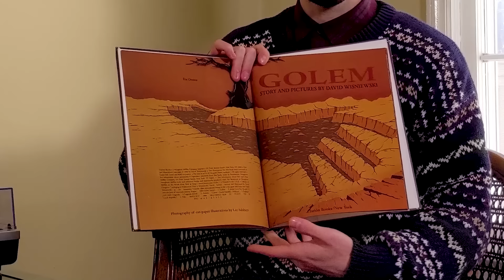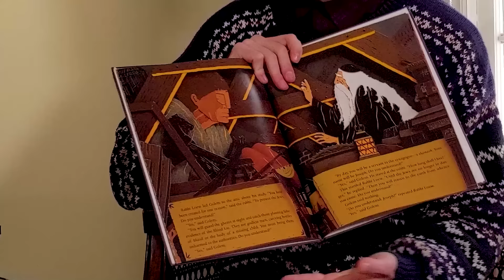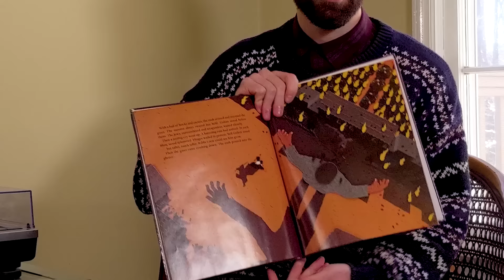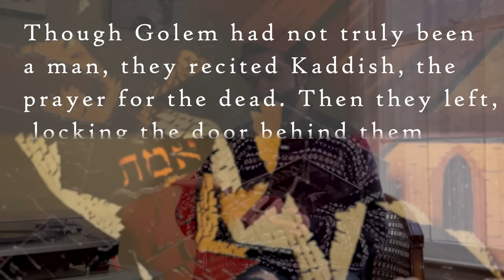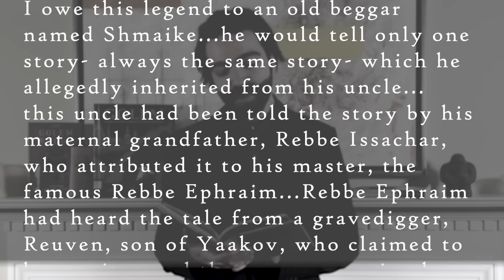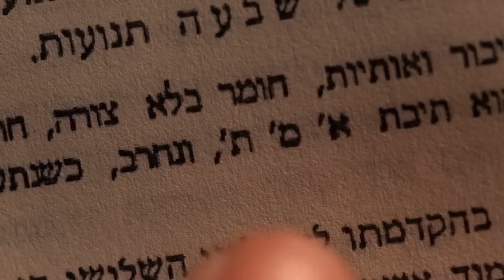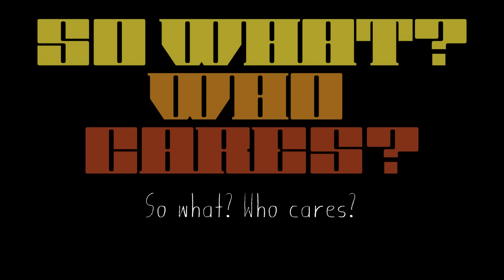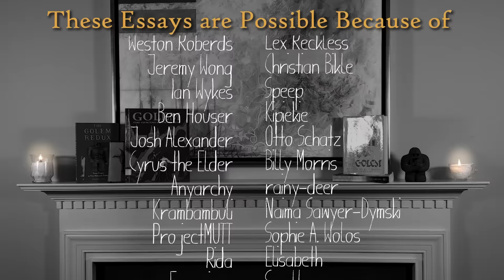The Golem and the Jewish Superhero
He could have left us his Golem; he should have. What did he fear?

Sources:
Golem- David Wisniewski, 1996
The Golem- Elie Wiesel, 1983
The Golem Redux: From Prague to Post-Holocaust Fiction- Elizabeth Baer, 2012
Stories of Your Life and Others- Ted Chiang, 2002
El Golem- Jorge Luis Borges, 1964 (Translated by Frank Thomas Smith)
Der Golem: Wie er in die Welt kam- Paul Wegener, 1920
The X-Files, Season 4 Episode 15: Kaddish, 1997
Hans Poelzig: The Design of Mystical Film Architecture- Despina Maria Ilinca Iorga, 2014
The Role of the Golem in the Making of Frankenstein- Stephen Bertman, 2015
The Golem Legend: Byron Sherwin, 1985

Other Media Used: The Iron Giant, Inglorious Basterds, Minecraft, Dark Souls, The Complete Pokerap (Brian David Gilbert, Polygon), Frankenstein (1931), Final Fantasy X-2, The Cabinet of Dr. Caligari, Shadow of the Colossus, Susano’s Training Theme (Okami), Premonition of Revival (Shadow of the Colossus)

Violin Pieces by Alexander Shonert include:
Rosinkalech Mit Mandlen
Klezmerka
Al Taster
Ravel’s Kaddish

Description from Elie Wiesel’s The Golem